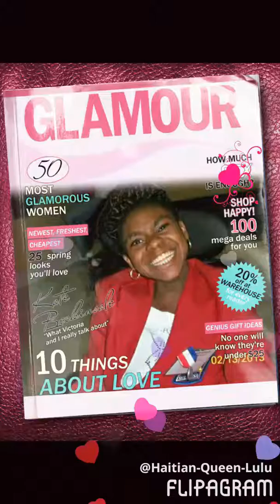Happy 25th birthday to me